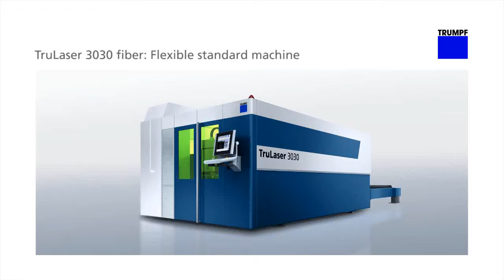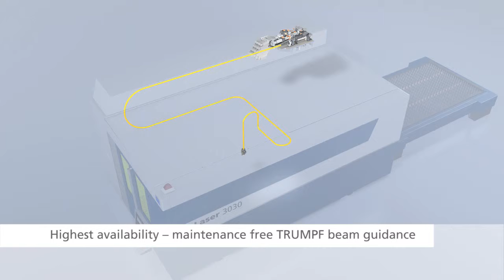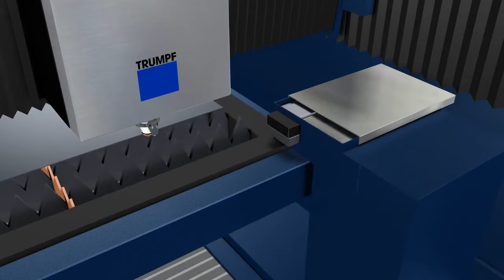TRUMPF TruLaser 3030 fiber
Facebook: Icon Machine Tool, Inc